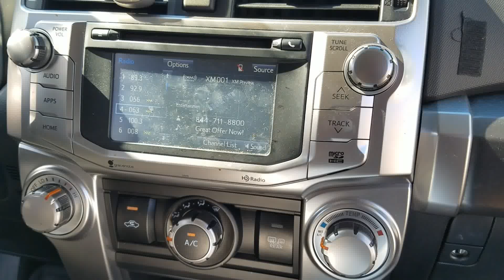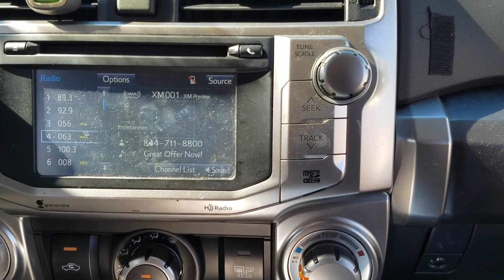Toyota 4runner Cabin Air Filter Replacement / Location 2014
Cabin Air Filter
Toyota Oil Filter Tool
OEM Oil Filter
OEM Air Filter

Find this video useful? Thank you and have a Great day!